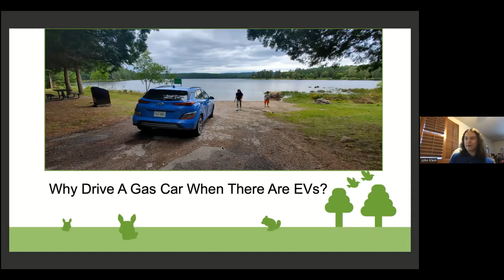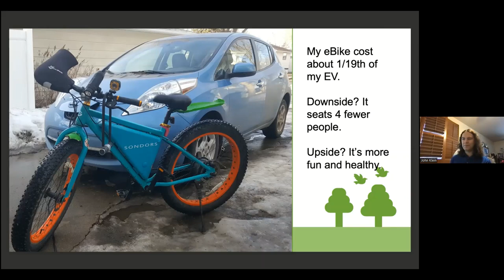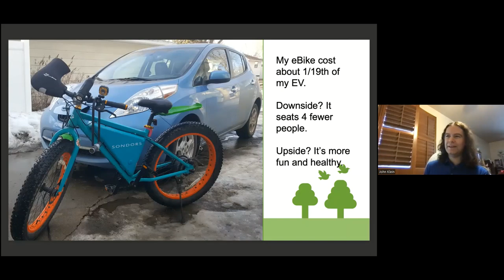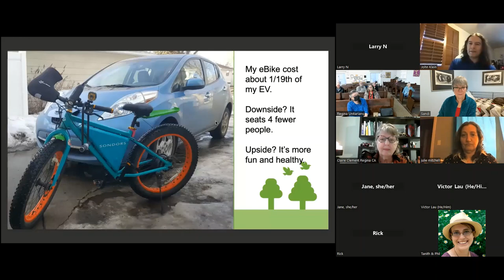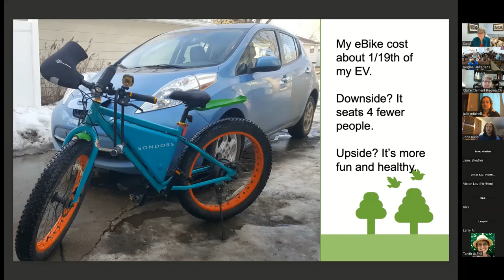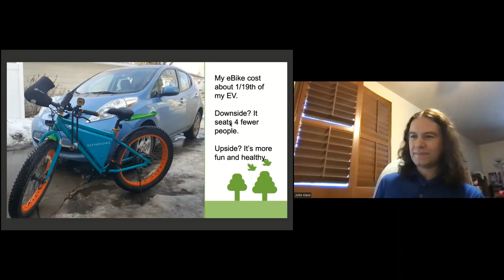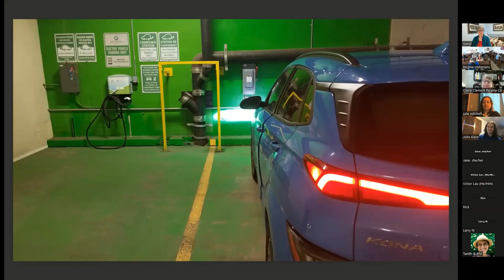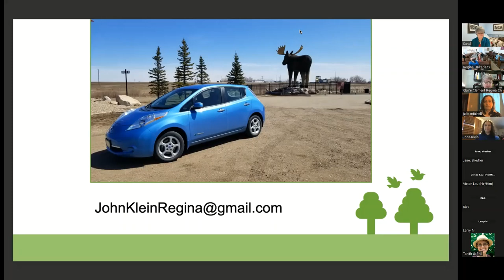John Klein Nov 2022 Electric Cars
Unitarian service in Regina via Zoom